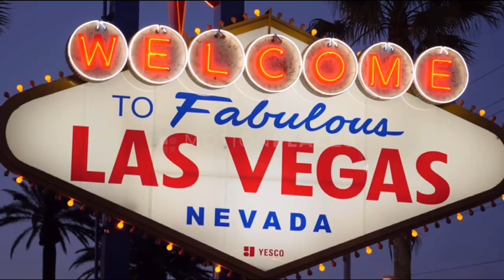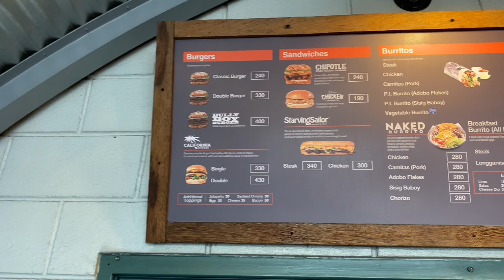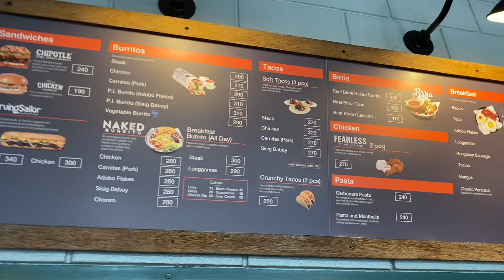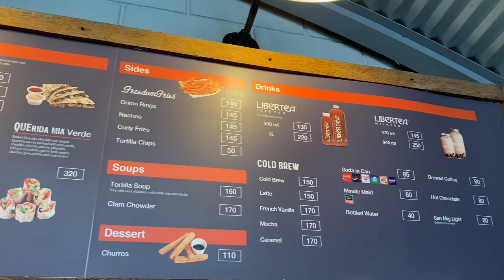Army Navy's Starving Sailor Steak Sandwich Mukbang!!! Is it Good???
After two month of being here in the Philippines, we missed the World Famous Philly Cheesesteaks. Wanted to try Army Navy's version of it. In the States, they typically use thinly sliced Ribeye Steaks and chopped onions with Provolone, American or Cheese Whiz. So what did we think of the Starving Sailor Steak Sandwich? Well the meat was not Ribeye (lol), more of Skirt Steak where it's long and flat, has flavor but lacks the tenderness.
Overall, 7.5 out of 10 stars, not bad. Also, the Carnitas Burrito lack meat, was more in rice than meat. 7.5 stars as well.
We're gonna keep on searching more Cheesesteaks for sure.